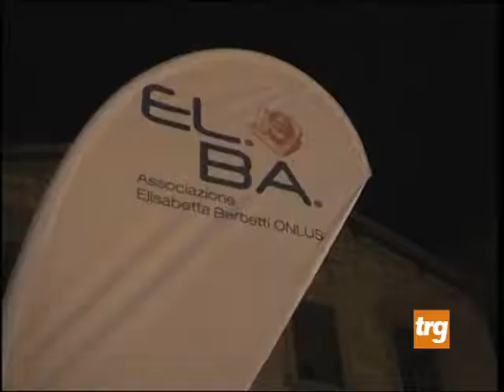Gubbio: centro da gustare per tre giorni